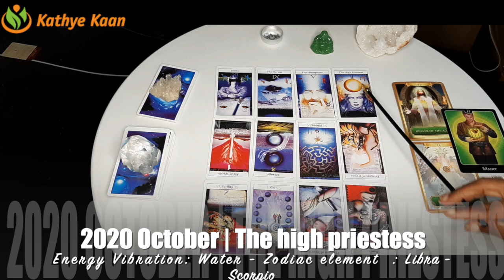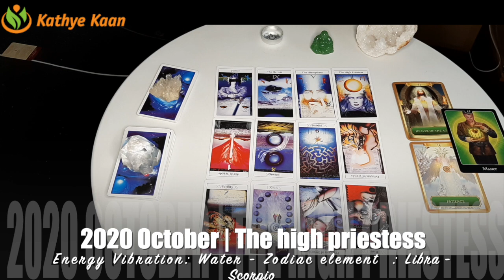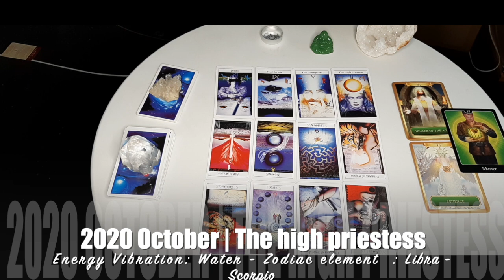TAURUS OCTOBER 2020 💝 HUGE ACHIEVEMENT 💫 Renewal Of Love 💖🙏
Card of the month is 'the high priestess’

Kathye